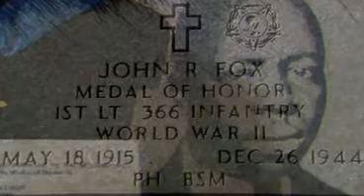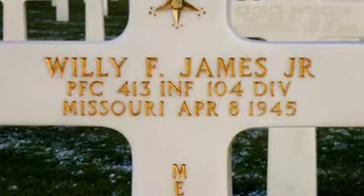FLOL 8 The Middle East